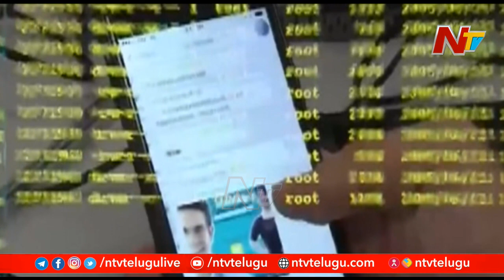పెగాస‌స్ కేసులో సుప్రీంకోర్టు మ‌ధ్యంత‌ర ఉత్త‌ర్వులు.. కేంద్రం ప్ర‌తిపాద‌న తిర‌స్క‌ర‌ణ‌ l NTV